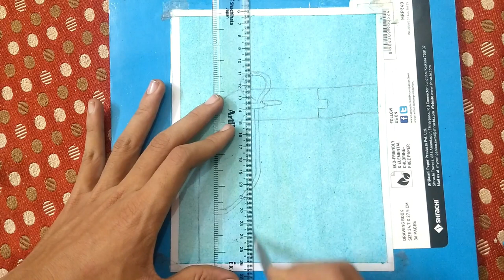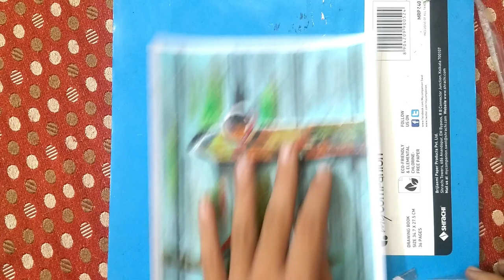Oil Pastel Drawing of Vintage Door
Hello friends

In this video I shows you Drawing of vintage door by using oil pastel colour

And you can also tell me which type of video should i upload
If you havs any doubt regarding Drawing you can show me in comment section or  in Instagram

Material used -

1. white sheet
2. Artline pastel colour
3. cotton cloth
4. corrector pen

Be Friends😇